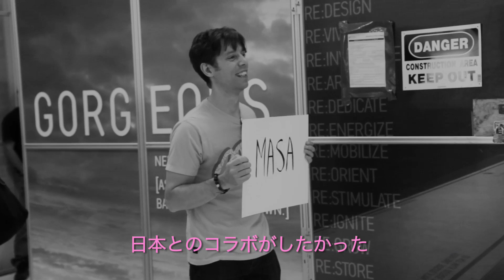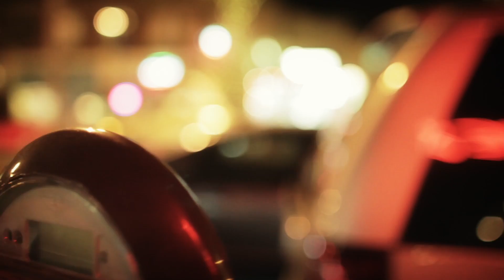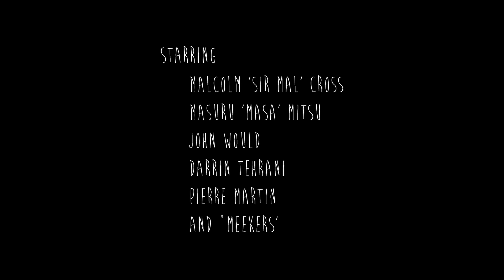Morello Presents: Morello vs Masaru Mitsu "The Duellists"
A first look at the new Morello vs Masaru Mitsu album 'The Duellists'; hear the story behind the latest malbum, meet the players and get a taste of a new song, 'In-a-City'. A film by Gene Sung, starring Malcolm 'Sir Mal' Cross, Masaru 'Masa' Mitsu, John Would, Darrin 'DT' Tehrani, Pierre Martin and 'Meekers'. Additional editing - King Wo, Production assistant - Susan Sung; Kanji subtitles - Chisako Yokoyama. Special Thanks to the Goldsmith family! (photo credit - Jessica Daschner)